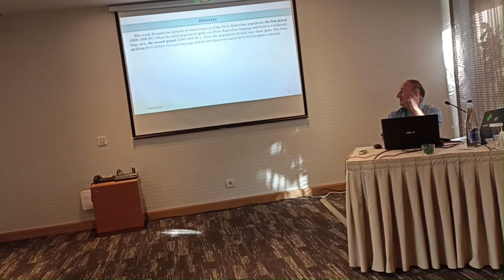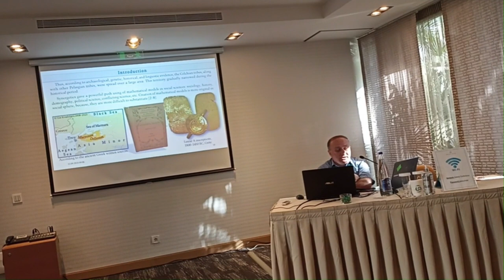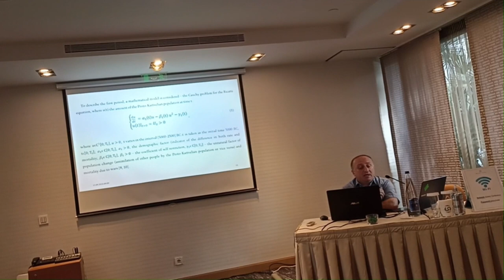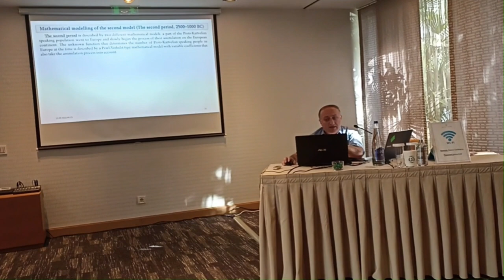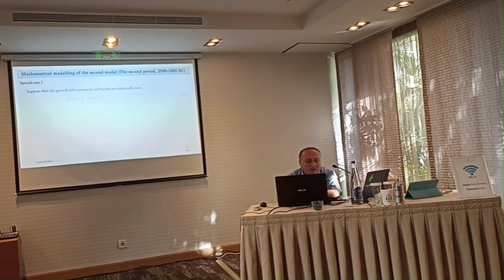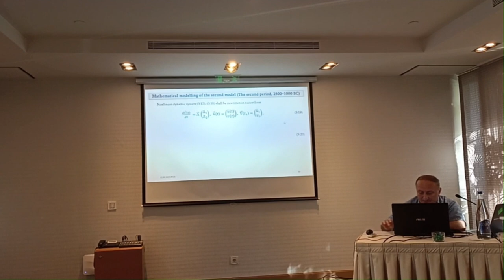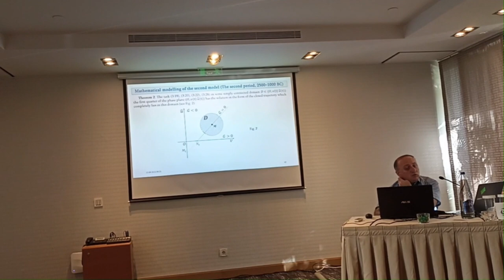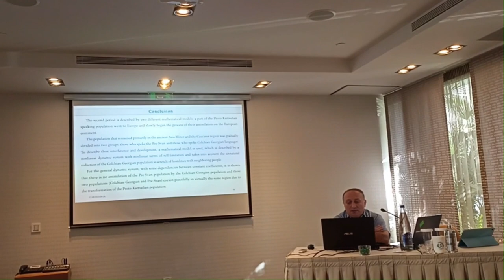Conference, ICNAAM 2023, Crete, Heraklion,Temur Chilachava, Gia Kvashilava, George Pochkhua,12.09.23